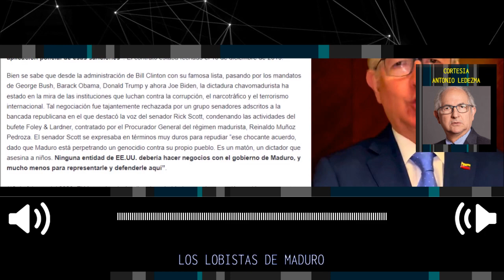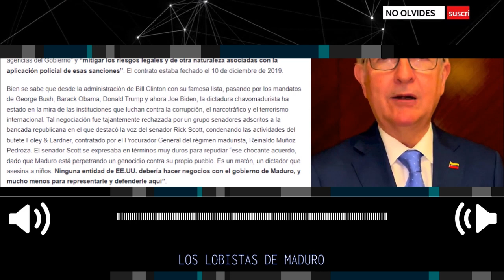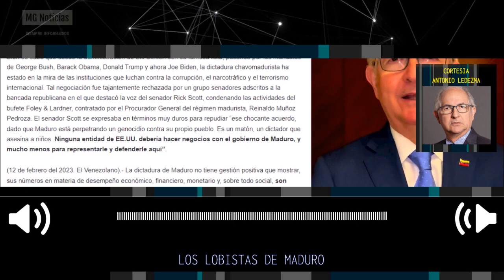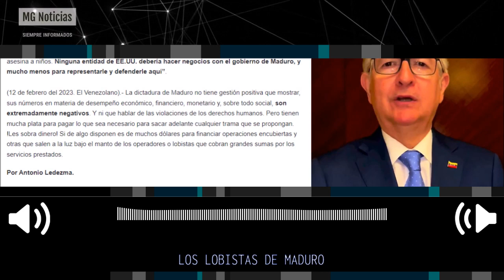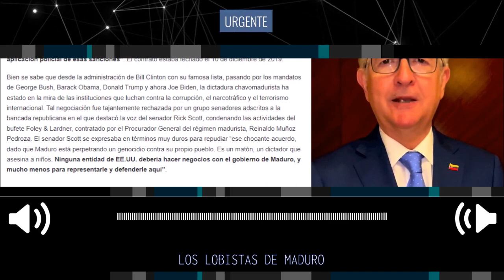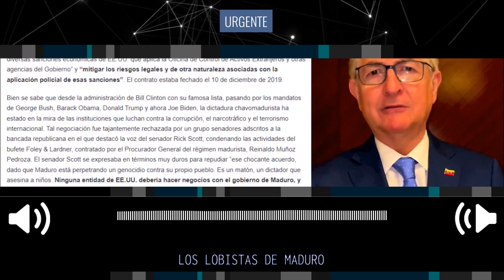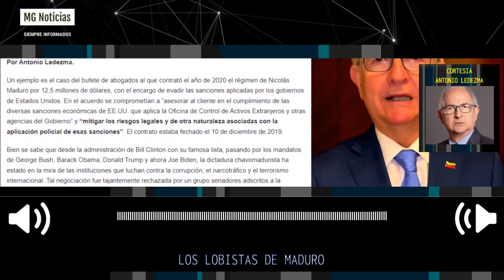LOS LOBISTAS DE MADURO 🔴 Columna de Antonio Ledezma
Otros lobistas, nada despreciables, son los socios de Maduro en el Foro de Sao Paulo: Andrés Manuel López Obrador, Lula Da Silva y Gustavo Petro. El mandatario mexicano le debe favores al eje chavista que nunca lo desampararon en materia de financiación. AMLO tiene memoria de lealtad y gratitud y por eso no titubeo a la hora de ofrecer su territorio como sede del dialogo de la impostura que con llamativa intermitencia se mantiene a la expectativa.
Columna Antonio Ledezma